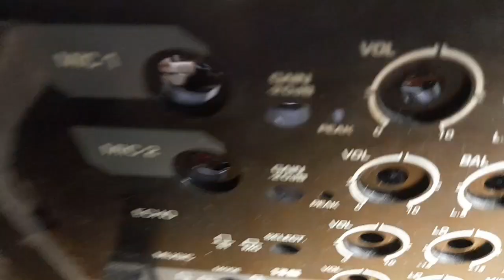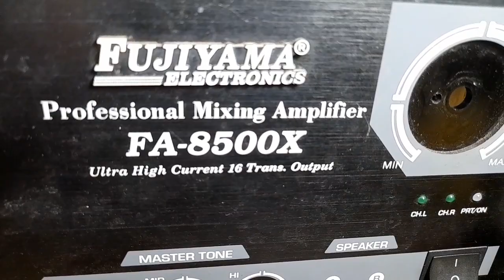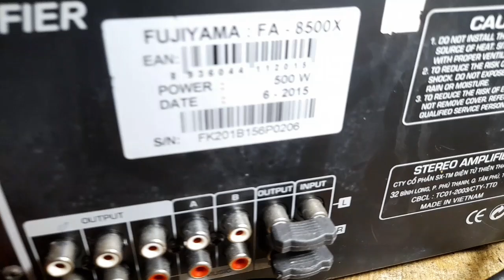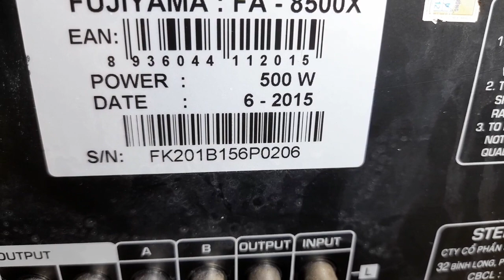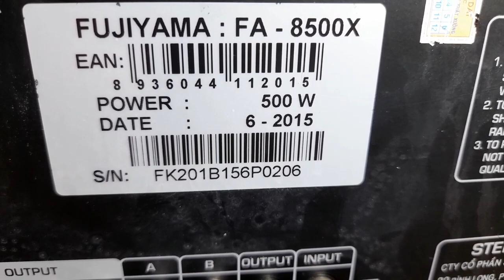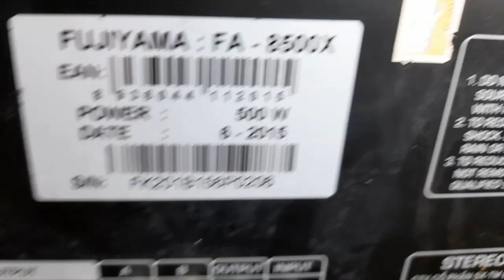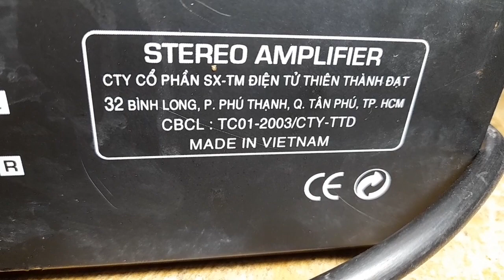FUJIYAMA - FA8500X GIÁ 3,280K